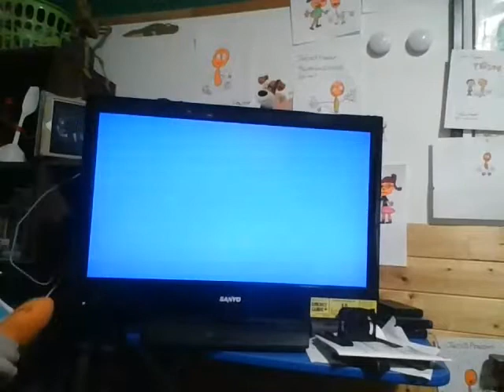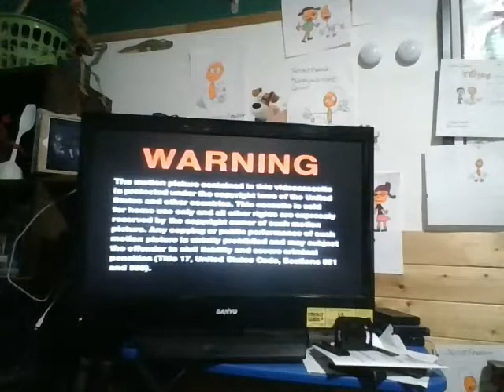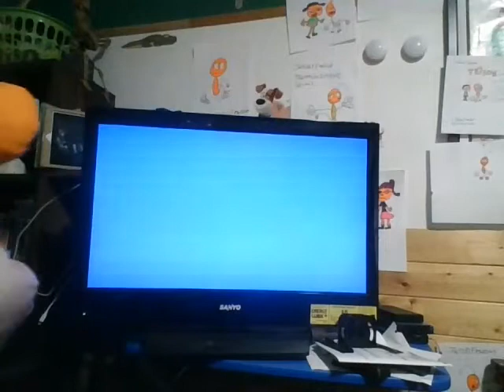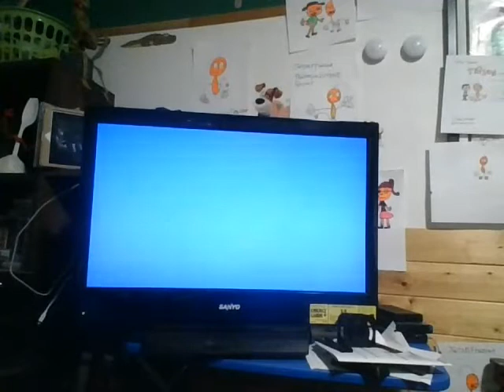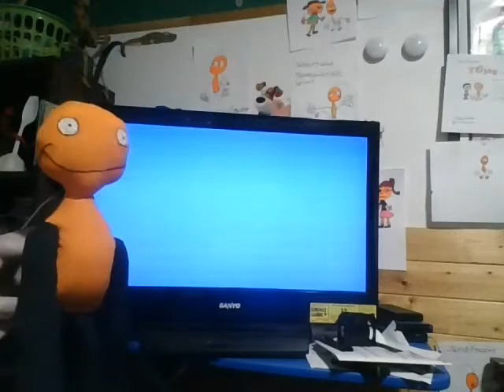VHS Openings Episode 18 Antz